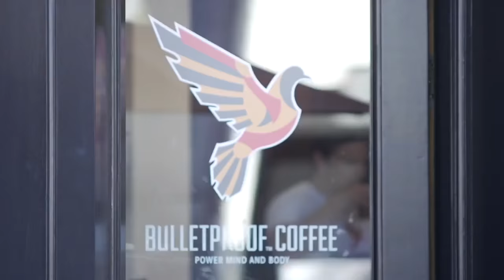Australia: Have You Heard of Bulletproof Coffee ?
Bulletproof Coffee, aka Butter in your Coffee with some MCTs, is taking the world by storm, and Australia is no exception. Bulletproof Coffee is a proven way to higher energy levels, better cognitive performance, and control over food cravings. But Bulletproof Coffee is just the start - we call it the "gateway drug into biohacking" and the Bulletproof Lifestyle that will rock your world.

Biohacking is using system thinking, science, biology, and self-experimentation to take control of and upgrade your body, mind, and your life. Basically, it's the art and science of becoming superhuman.

The Bulletproof State of High Performance is about optimising every aspect of your life, whether it is being healthier, having more energy, living longer, or performing better at work.

OptimOZ pioneered biohacking in Australia in 2012. The movement has grown exponentially since  then as we make Australia well again.
One of the pillars of our approach is fighting the  "fat-free" movement that has dominated our food system for too long. When you take the fat out of food, it tastes like cardboard, so they had to fix it with something. Guess what that was? Sugar!